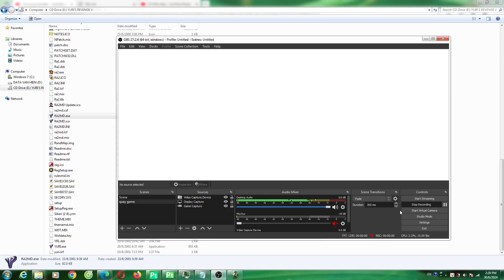Plants vs Zombies HD Hack 99 Super Plants vs 99 Giga Gargantuar PVZ Battle Part 013